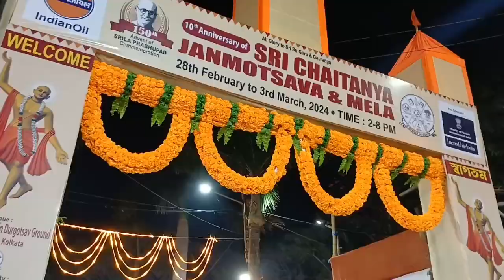At Bagbazar mela🎠🎪